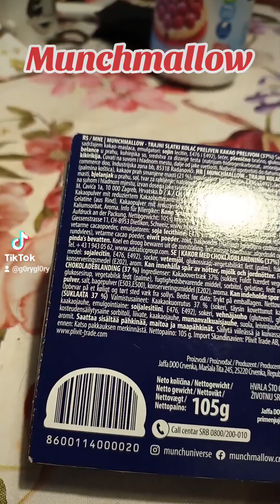Jag äter Munchmallow från Serbien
Jag äter Munchmallow från Serbien som jag har köpt på Willys Hemma